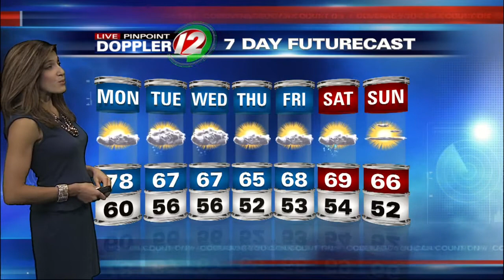Live Pinpoint Doppler 12 Weather Futurecast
Eyewitness News Meteorologist Michelle Muscatello gives us the morning weather report for Monday, September 29, 2014. It won't be as hot as the weekend, but still quite warm today.  Much cooler temperatures return for tomorrow.